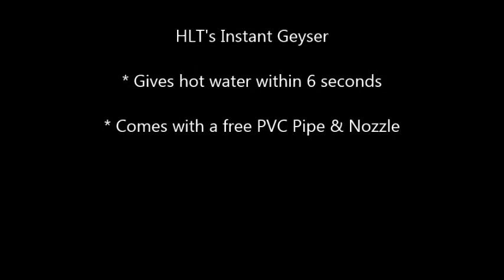HLT PORTABLE GEYSER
Hlt Potebal Geysers
Description
Get ready to enjoy the warm water bath by investing in this state-of-the-art electric water heater! This water heater consumes electricity only during the few seconds when you are withdrawing hot water from it!
Suitable to be used in bathrooms, kitchen, wash area, factories or beauty salons, this portable water heater is made from highest quality plastic that adds more to its durability. Additionally, it is easy to transport. Hence, you can opt for this product while travelling or relocating in a convenient and best possible manner.
Why this product?
1. Portable and easy to carry.
2. Made from high quality plastic.
3. Durable and energy efficient.
4. Can be used anywhere- home or corporate/ professional places.
Features & details
HIGH QUALITY MATERIAL- You will undoubtedly enjoy the warm water bath by investing in this state-of-the-art electric water heater that is made from durable and best quality Plastic.SUITABILITY- The product auto switches off when water supply stops.You can use this one of the best water heater anywhere in bathroom, kitchen, wash area, beauty parlours etc.Easy to use and maintain, portable water heater comes with the instruction manual for providing you utmost ease and convenience.Max temperature of hot water reaches up to 65 degrees * Auto power cut-off in case temperature reaches 65 degreesDIMENSION (LxBxH) - 25cm x 22cm x 12cm, WEIGHT - 1.2 Kg.WARRANTY - 2 years Replacement Gaurrennty
 CAPACITY - 1 liter, COLOR - 8
Product information
Manufacturer Home link trading co.
 numberDLXM913_newPackage Dimensions25 x 22 x 12 cm; 1.2 KgASINB072XMCS8DBest Sellers Rank13338
Important information
Hlt Geyser Mrp 3000
Dp 790( Hot megic)
‌Dp 850(Hot line)
Pure vargin body (5mm)
All Electrical components ISI.
Every 64 ltr, electricity consume 1 unit.
Hot water cost per litre 6 paise.
2 YEARS REPLACEMENT GUARANTEE
Free Delivery cost.
Free Pipe, Tab,& Accessories.
Installation Free.
Zero maintenance. 8 differnt models
Warranty Details for this offer :
B k Gupta
Homelink Trading Co.